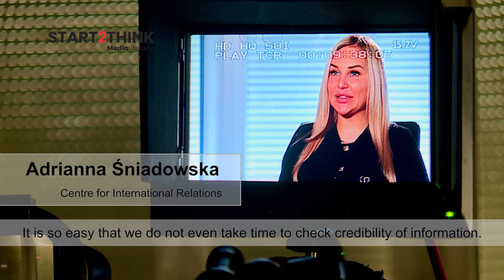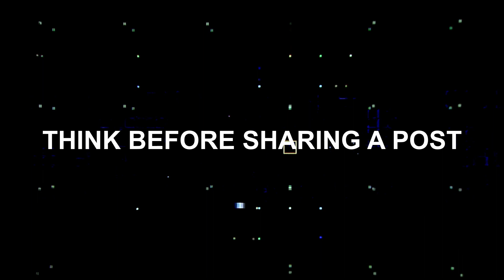THINK BEFORE SHARING - INTERNET HIGHWAY RULES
Today sharing information became very intuitive and very easy. It is so easy that we do not even take time to check credibility of information. It was really visible during the Covid pandemic, when false information was spreading faster than facts. Let’s be honest, information in the social media is often very emotional, scandalous, that is what we like to share.
Adrianna Śniadowska
Centre for International Relations

Check our Internet highway rules⚠️, which will help you to navigate the web safely and wisely.

The project Start2think is co-financed by the European Union